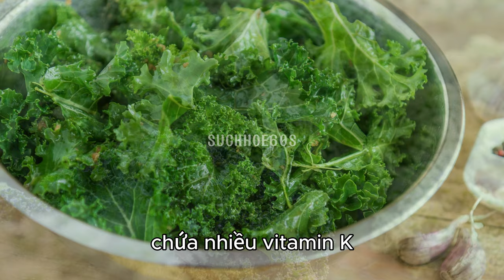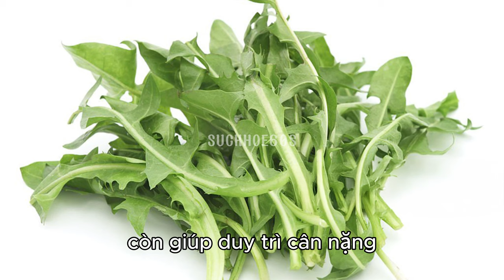thực phẩm có vị đắng tốt cho phụ nữ